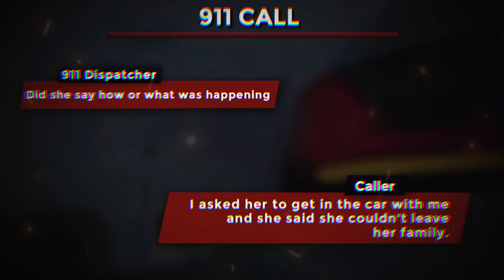The Most Disturbing Crime Case of Chad Doerman | True Crime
Unravel the chilling mysteries surrounding Chad Doerman in this gripping True Crime exploration. Delve into the most disturbing case, where shadows conceal more than they reveal. Join us on a journey into the heart of darkness, where true crime meets spine-tingling suspense.